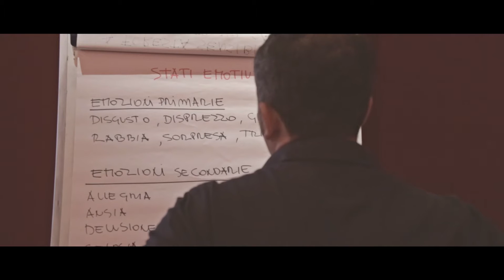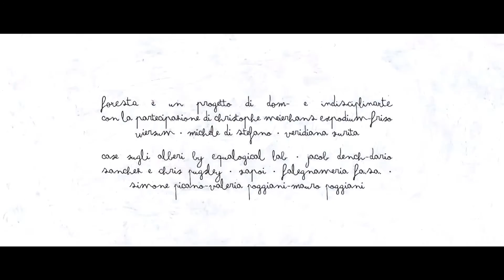Terni Festival 2016 | Giorno 4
ANTHROPOCENE edizione 2016 di TERNI Festival
16 - 25 settembre

CAOS - Centro Arti Terni

Credits:
LorenzoBernardini
Michele Manuali